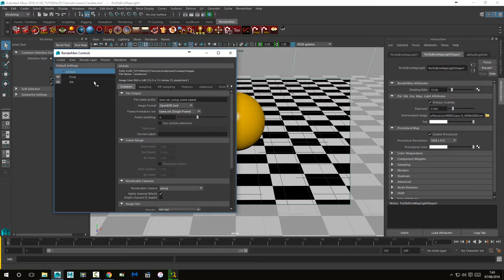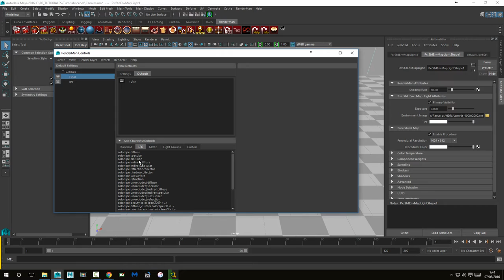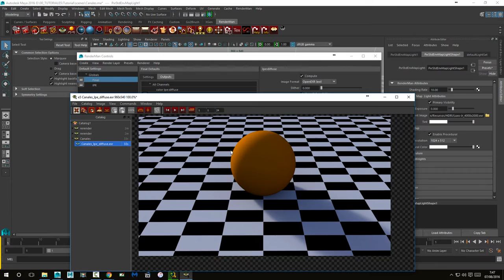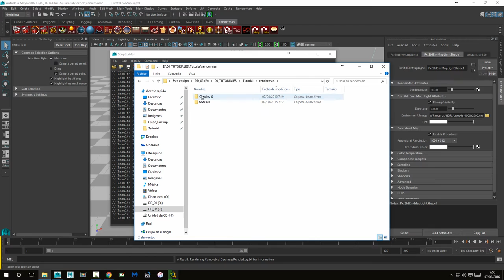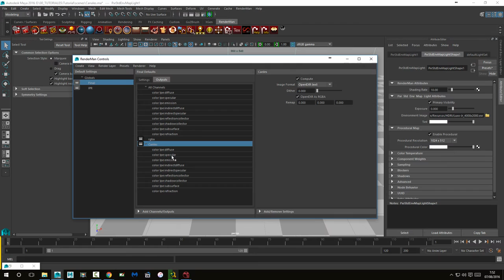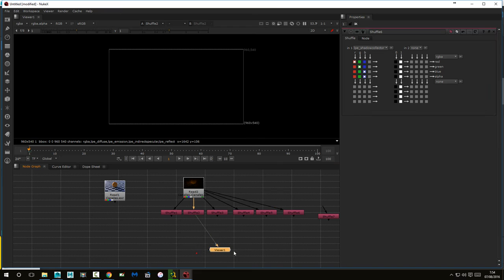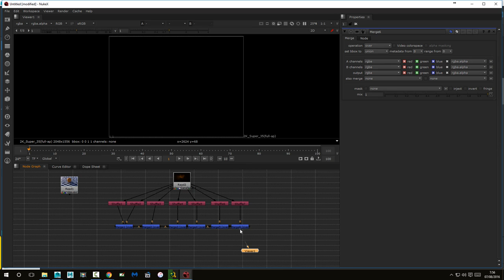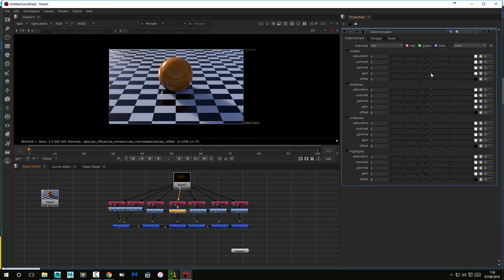Maya, Renderman con Nuke. Composición Canales AOV Parte 01 de 02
Tutoriales de Animación 3D, Maya, Renderman, Composición, Canales. Crearemos una escena donde haremos un render separando los canales y luego compondremos esta escena en Nuke.